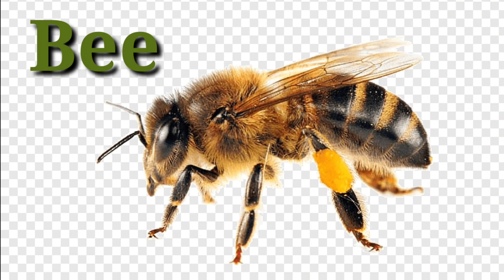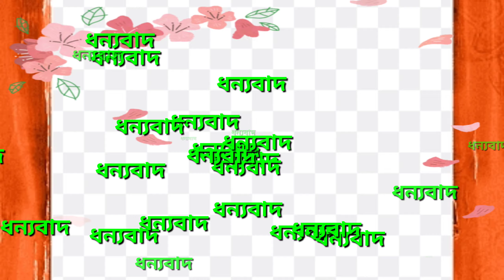Animals&Their Homes ||জীৱ-জন্তু আৰু সিহঁতৰ ঘৰ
ANIMALS & Their Homes

জীৱ-জন্তু আৰু সিহঁতৰ ঘৰ

🙏For my Tag🙏